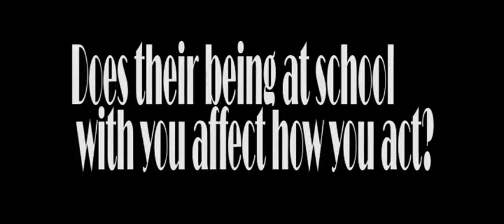Chloe Hininger Sisters of GV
by

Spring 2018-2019